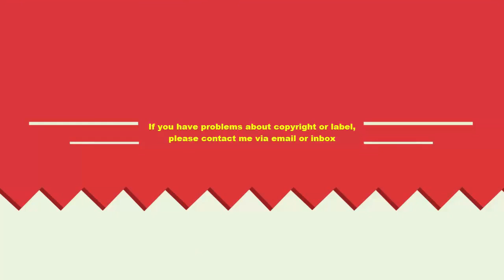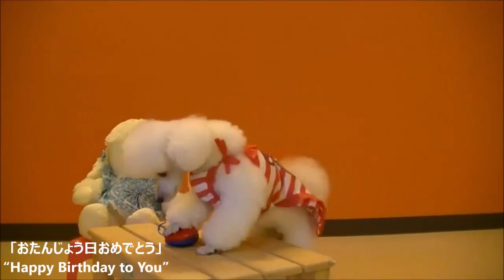Dogs School Training Dog School Music Motion - 6